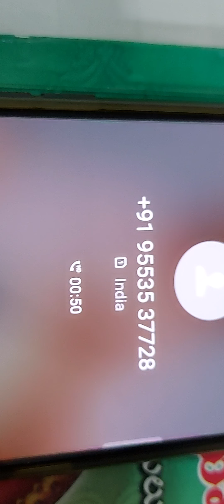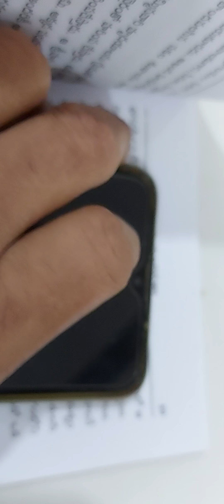యెహోవా తండ్రీ నమ్ముకుంటే గండి....!!!!